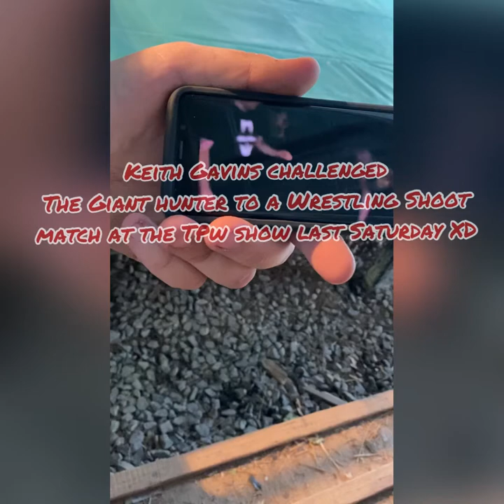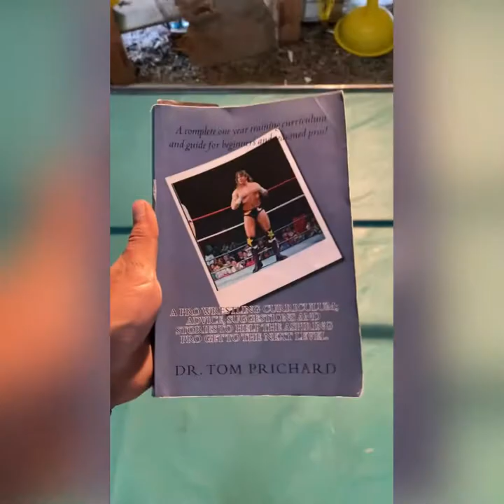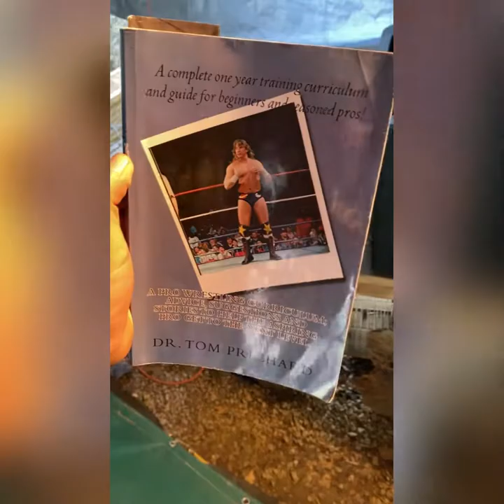Vlog Episode 2: Gearing up for ‘Man in the Middle 2’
Training training and more training. Getting ready to run the man in the middle number 2 drill developed by Dr. Tom Prichard! Happy to help anyone who wants to learn!